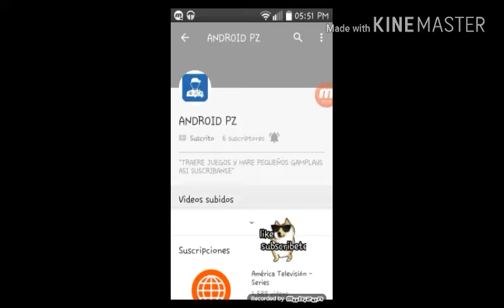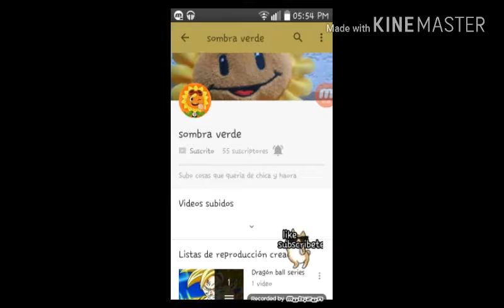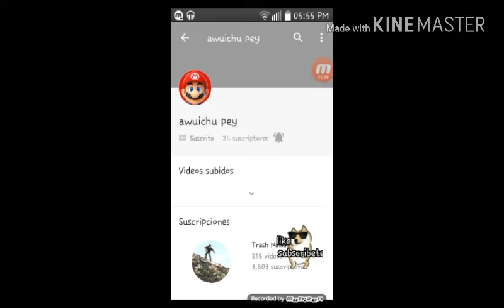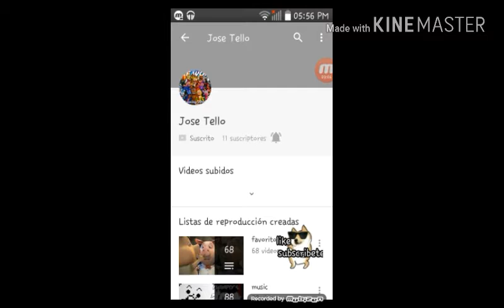Canales que pueden que te gusten